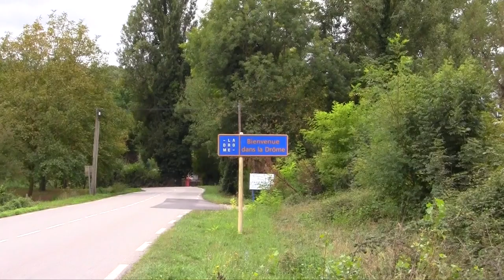Une chanson pour la Drôme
Une chanson et une vidéo pour un hommage à notre magnifique département, enregistrées par le collectif Cœur en Drôme de Saint Jean en Royans.